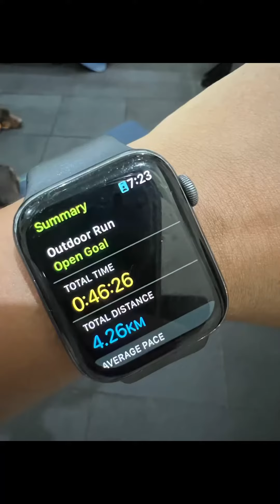DAY 22 | 75 Hard Challenge 🤞🏻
Hello everyone, my name is prema.
I am a ACSM CERTIFIED PERSONAL TRAINER.
And this series is another step to my Transformation Journey.

Thankyou so much for your valuable time 🙂